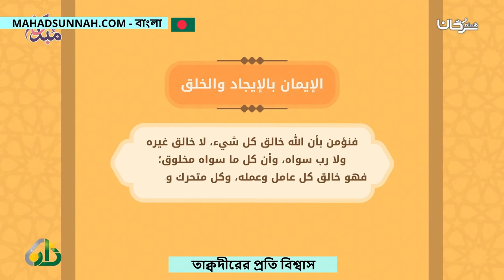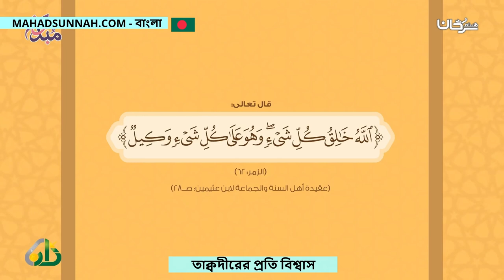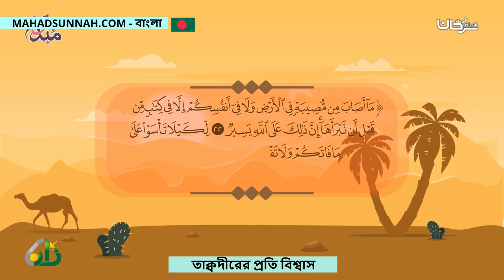তাক্বদীরের প্রতি বিশ্বাস الايمان بالقدر